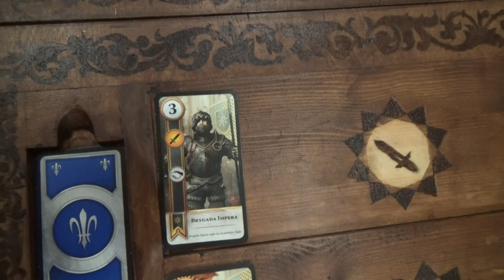Символы семьи Волковых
Это у нас семейное